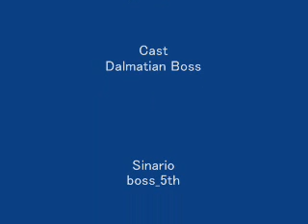boss_5th is playing at the beach...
ダルメシアンのボスは浜辺で遊ぶのが大好き。暑くても、寒くても、元気に浜辺で遊びます(^^)v